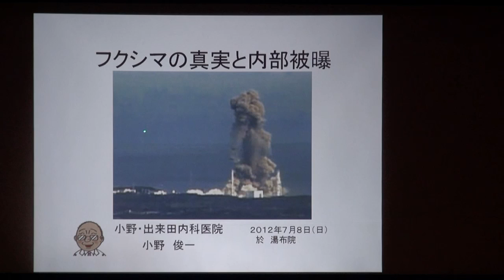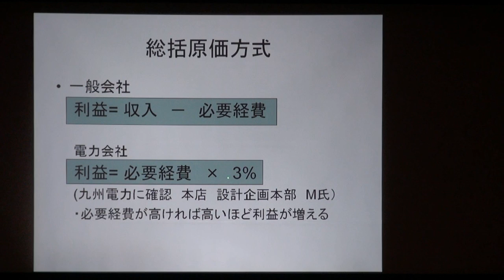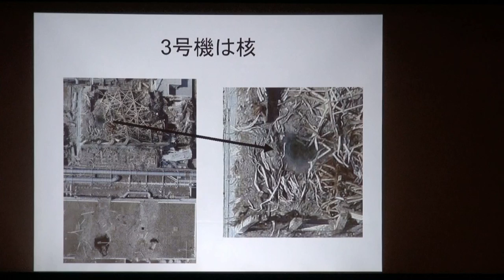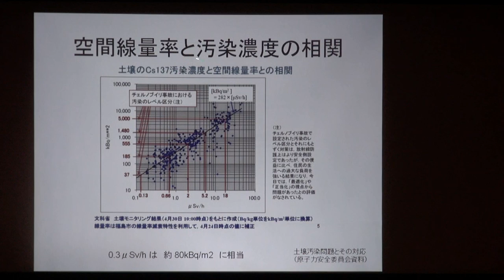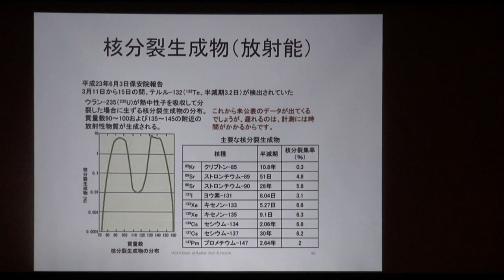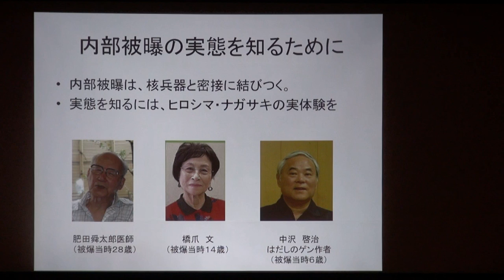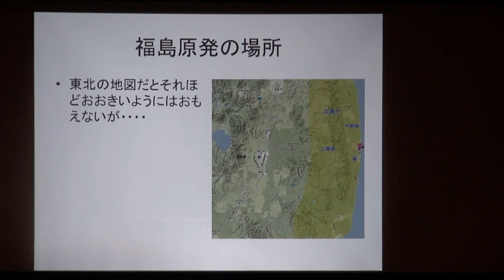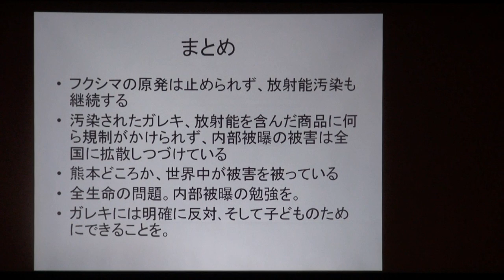湯布院 フクシマの真実と内部被曝（約１００分） 2012.7.6(土)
（内容）
・私の経歴
・総括原価方式のわかりやすいたとえ
・フクシマで何が起きたのか（地盤沈下､ベント､メルトアウト）
・世界規模の汚染
・放射能による内部被曝とその症状
・原爆と原発は双子の兄弟
・各地で見られる突然死・心筋梗塞
・ガレキ拡散をしてはならない理由
・除染不可能な理由
など。ガレキに対しては､ほんの少しの時間しか割いておりません。

にほぼ同様内容の書き下しがあります。